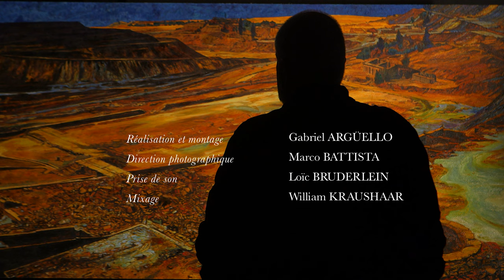CANTERA - Peter Krausz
CANTERA  - A short documentary portrait of painter Peter Krausz directed by Gabriel Argüello. Original music by Francis Leclerc.
CANTERA est un portrait documentaire sur le peintre Peter Krausz réalisé par Gabriel Argüello.

Le tableau fait partie d’une série de tableaux inspirés par les mines et carrières abandonnées que Peter Krausz  documente depuis des années en Espagne, en Sicile, en Roumanie et au Québec. La musique flamenco est composée par le guitariste Francis Leclerc.

Réalisation: Gabriel Argüello
Direction photo: Marco Battista
Preneur de son: Loïc Bruderlein
Mixage: William Kraushaar